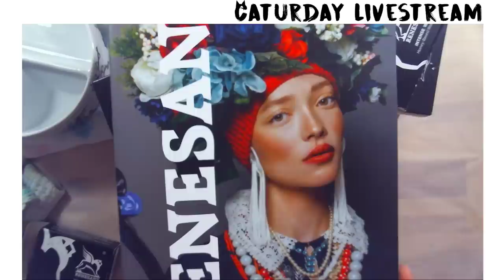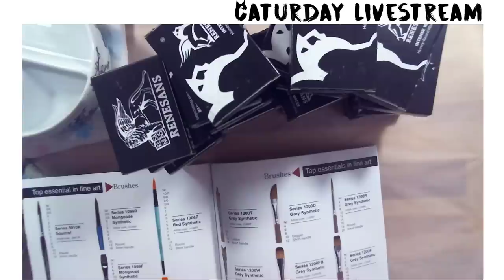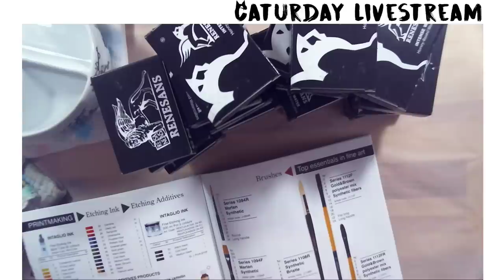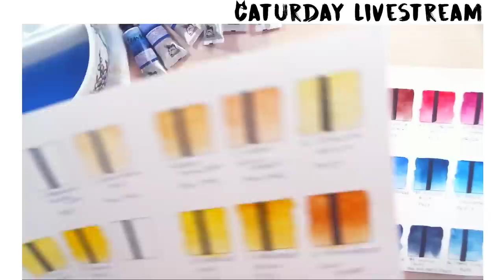🔴 Unbelievable surprise package from Renesans!! (+swatches!) 🎨😱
Awesome mod @Oto Kano!

Eve Archambault
CP 45555 C.P. Sault au Recollet
Montreal, QC H2B 3C9
Canada

SHOPS
Etsy shop (handmade paints and original art)